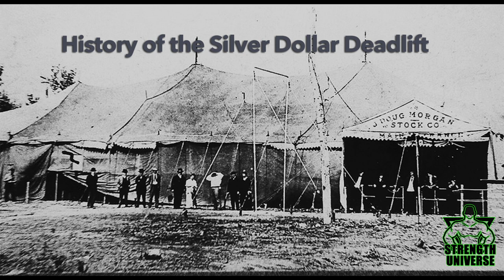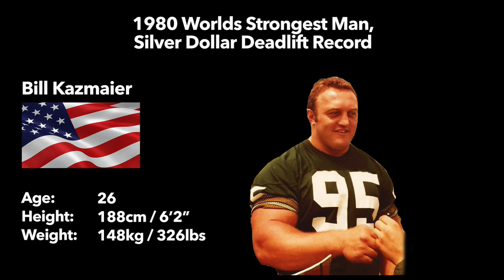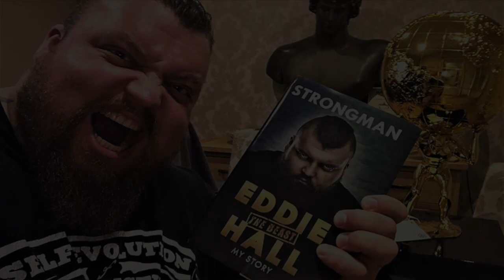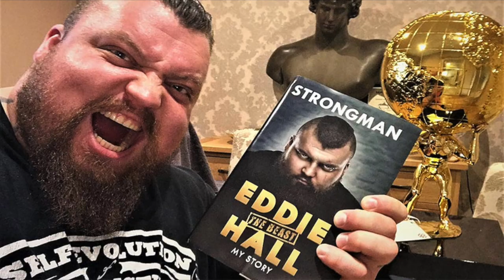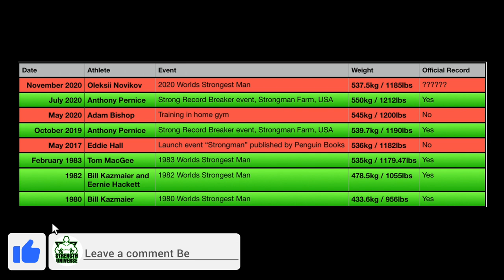History of the 18" Deadlift. Jouko Ahola, Eddie Hall, Adam Bishop, Kazmaier, Anthony Pernice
A Short video about the history, Offical and unofficial world records of the Silver dollar deadlift with lifts by Bill Kazmaier, Tom Magee, Ernie Hackett, Anthony Pernice, Eddie Hall and Adam Bishop